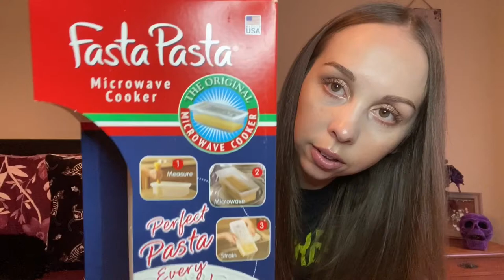Amazon Favorites!!!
Fasta Pasta: Microwave Pasta Cooker - The...

Straightening Brush: COOLKESI Ionic Hair Straightener...

Tangle Teezer: Tangle Teezer The Original Brush,...

Water Flosser: Water Flosser Cordless Teeth...

Black cat measuring cups: Joie Meow Cat Stackable Kitchen...

Black cat measuring spoons: Measuring Spoons - Stainless...

Rainbow silverware: Berglander Flatware Set 20 Piece,...

Reusable plastic ware: Honbay 3PCS Portable Cutlery...

Black cat towel hanger: Evelots Over The Door Hanger...

Cat Grass: Cat-A'bout Multi-Cat CatGrass...

Hair skin and nail vitamins: Nature's Bounty Hair, Skin &...

My fav eye cream: Nuva Skin Intensive Eye Cream with Rosehip & Hibiscus - Anti-Aging Under Eye Cream - Reduce the Appearance of Fine Lines, Wrinkles, Dark Circles, Puffiness and Bags, 1.7 Fl Oz

Olive green fall jacket: FASHION BOOMY Women's Zip Up...

Black warm sweater: Doublju Women's Fleece Zip-Up...

Halloween Tree: EAMBRITE 2FT Black Glitter Spooky...